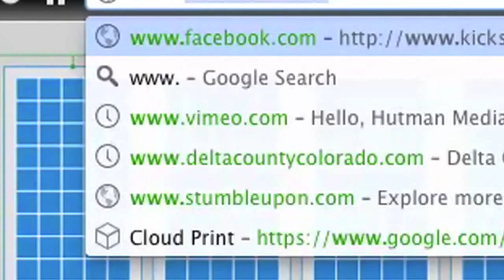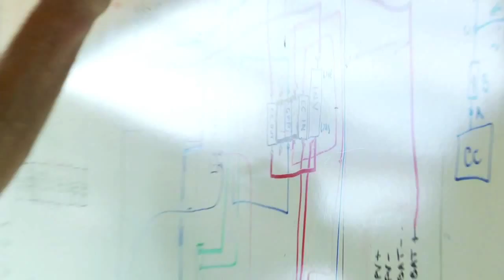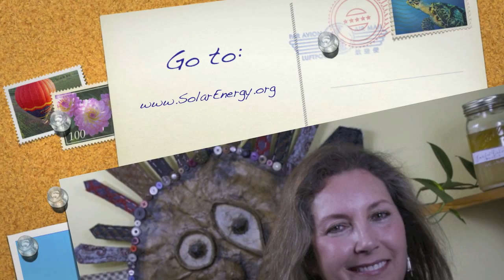Online Solar Training - Solar Energy International's Online Campus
Every year SEI trains thousands of people in the SEI Online Campus.